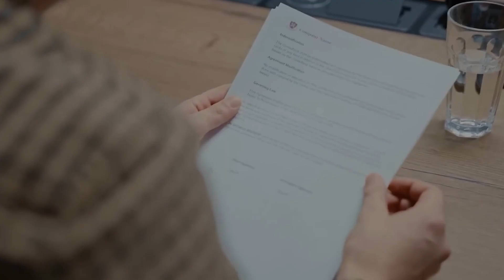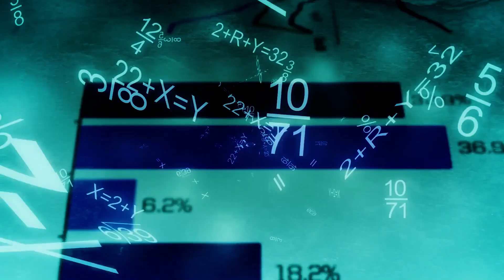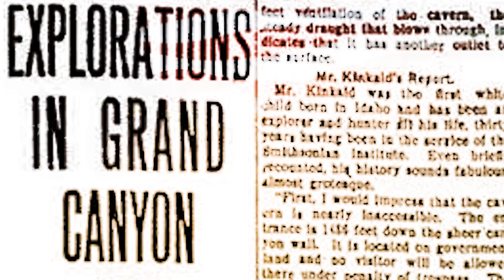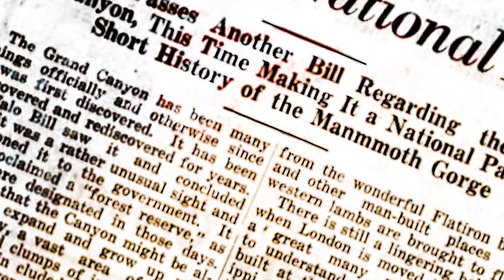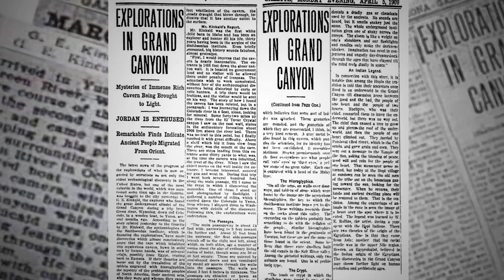What The Smithsonian Don't Want You To Know About The Grand Canyon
Situated within the heart of Northern Arizona in the United States, lies a geological masterpiece that has captivated enthusiasts and adventurers for several years. This masterpiece is called the Grand Canyon and it was crafted over millions of years through the erosive power of the Colorado River and stretches approximately 277 miles long and up to 18 miles wide. Its awe-inspiring depths, majestic cliffs, and vibrant hues create an enigmatic wonderland that is a treat to watch. But amidst its breathtaking beauty, scientists have recently uncovered a hidden secret that has terrified the entire world. Stick around till the end of today’s video to know more about this hidden secret.